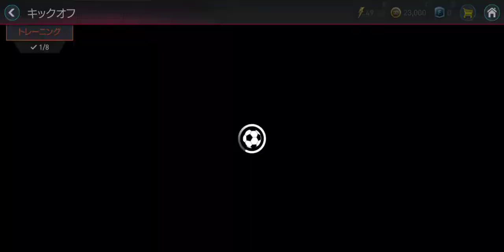Fifa Mobile 21 Official Beta |Nexon (Android/IOS) Japanese